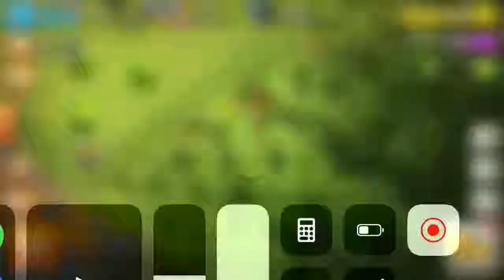cams let’s play ep13 this can't be 40k?!